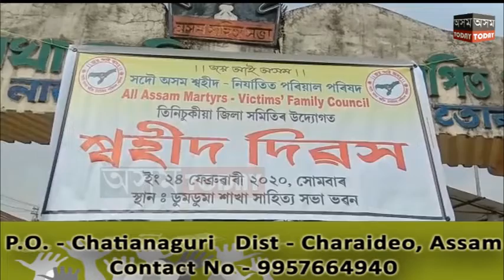আজি ডুমডুমা শাখা সাহিত্য ভৱনত শ্বহীদ দিৱস পালন ।